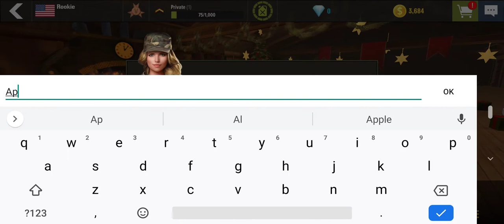War Machines: Tank Battle Army & Military Games 2021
Choose your war tank, battle the enemy army and win the world war!
War Machines is the best free army game! Enter this world of epic battles and powerful tanks in realtime action against other top army stars. This military game is designed for the stars who love world war and battle games.

Battle tanks from all around the world, use your military tank to win the war, become the best tank commander in the world of battle stars.

FAST PACED SHOOTING GAME
3 minute action is what your tank has to shoot down as many tanks as you can in battle to win the war against world top stars.

DEFEND YOUR COUNTRY'S ARMY
Defend the honor of your country against army and tanks from foreign lands. Battle stars tanks from China, USA, Russia, Japan and all the world. A world of tanks in combat!

TWO EXPLOSIVE WAR MODES
Battle in team-based military battles or in the free-for-all army war.

ICONIC TANKS
Choose your tank from a wide range of war machines and like in war make decisions to win the battle and be the star. Choose a light tank to fast scout the enemy's territory and provide battle intel. Or take the heaviest of all, the Panzer, and free your military fury on the enemy in this battle world.

EPIC TANK UPGRADES
Unlock epic war tanks and upgrade it to become the star. Show your enemy who you are with tank customization. Are you ready to be the best of army games? Enter this world of war and be the star of your country!

VARIOUS BATTLEFIELDS TO EXPLORE
Battle your enemies in various World War and general wars battlefields: European cities, industrial zones with war robots... Game the battlefield and master your enemy's army like a world war star.